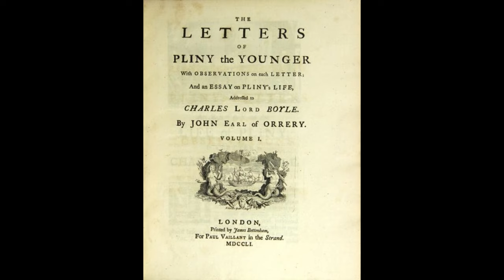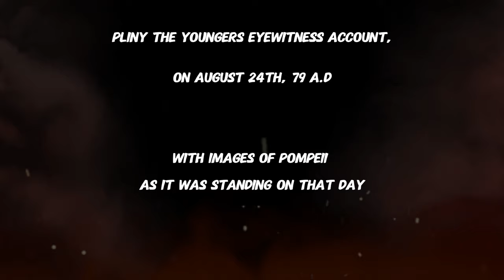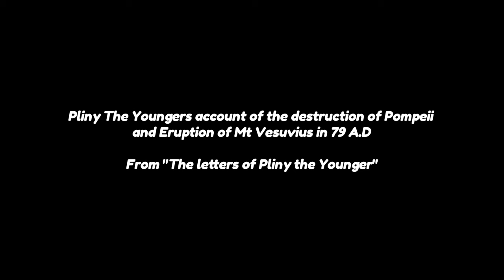The Historical Day Mount Vesuvius Erupted & Destroyed Pompeii - Written Account of Pliny The Younger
@Eyewitnesstohistory    Join us as we explore the cataclysmic eruption through the eyes of Pliny the Younger. Step back in time to August 24th, 79 AD, when Mount Vesuvius unleashed its fury upon Pompeii, Herculaneum, and Stabie.  Witness the devastation caused to these cities by molten ash, pumice, and toxic fumes, in the retelling of its story.

From, "Selected Letters of Pliny." (1915)

0:00 Intro
1:26 Pliny the Youngers Eyewitness Account